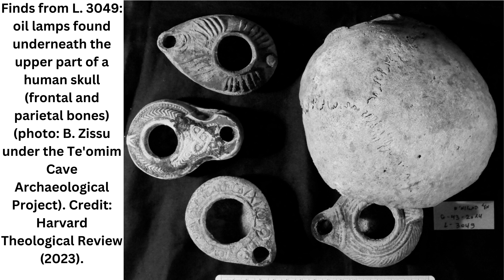2,000-year-old hidden lamps, skulls in cave in Israel suggests Roman-era practice of necromancy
Hidden deep in Te'omim Cave in Jerusalem, researchers have discovered evidence of ritual magic practices dating back to antiquity — with human skulls and daggers pointing to dark ceremonies where necromancers may have attempted to conjure the spirits of the dead.

In a new study for Harvard Theological Review published by Cambridge University Press, researchers from the Israel Antiquities Authority and Bar-Ilan University detailed the results of over a decade of study on 120 oil lamps that were found in the cave within the Judaean hills, which date back to the late Roman to early Byzantine period, or late second to fourth centuries CE.